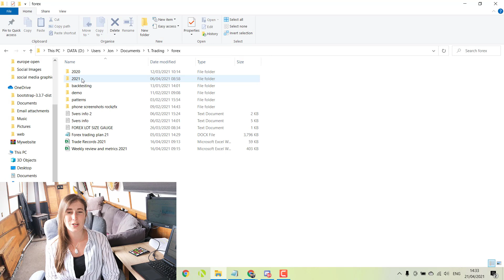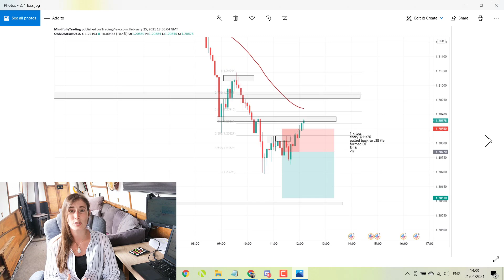Why Do Most Traders Fail? ( and how to succeed! )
In this video, I share my thoughts and reflections from my own experience as to why most traders fail, and more importantly how you can succeed trading.

TRADING SETUP

💻 TRADING LAPTOP

💻 PORTABLE TRADING SCREENS

FOLDING STAND FOR SCREENS

SCREEN WALL MOUNT

SCREEN ADAPTER MOUNT KIT

TRADING SOFTWARE

TRADING BOOKS

👉 Trading in the Zone by Mark Douglas

💰 CANDLESTICK TRADING BIBLE

CONNECT

As a beginner trader, I have been in the world of trading the stock market for only a few years and I love it. Previously a Warrior Trading student, I carried out the Pro class with Warrior Trading, and I focused on learning to day trade penny stocks, aka small caps stocks.

Since then, my trading journey has led me to trading Forex where I continue to learn and develop as a profitable Forex trader.

Recently I have experienced a period of drawdown, which has made me questions, ' why do most traders fail?'

In this video, I share my thoughts on why traders fail including; managing risk incorrectly, not following a trade plan etc.

As well as fundamental concepts of trading psychology.

I hope that this video inspires you to carry on until you succeed!

You will like this video if you are interested in:

- Why Do Most Traders Fail
- why do most day traders fail
- why do most forex traders fail
- why do most day traders lose money
- forex trading for beginners UK
- forex trader
- forex trading uk
- day trading for beginners UK
- trading for beginners 2021
- day trader documentary
- warrior trading student

Thanks!

Emily

- Mindfully Trading -